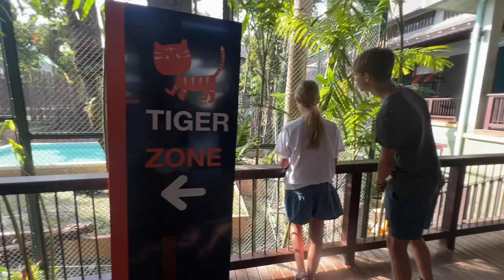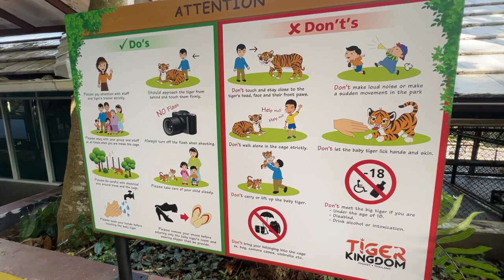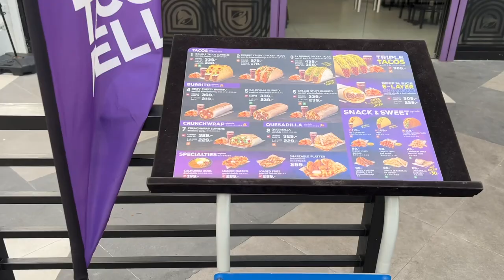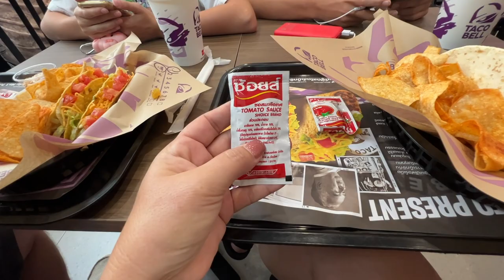Thailand: Tiger Kingdom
Today we visited Tiger Kingdom in Phuket Thailand. There is not a lot of information online. This place is kinda like a zoo just for tigers. You pay based on which tiger you want to visit with in it's enclosure. Once you have your ticket you can enter the facility and view all the tigers from a distance. You wait for your ticket number to be called and then wash your hands and remove your shoes before entering the enclosure. The staff are with you the whole time and make you feel comfortable.

After leaving Tiger Kingdom we went to an area mall to browse and have some lunch.